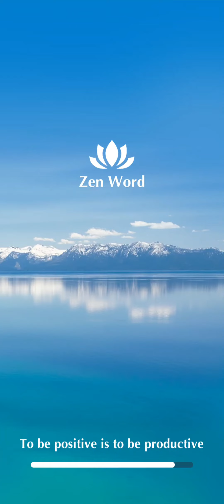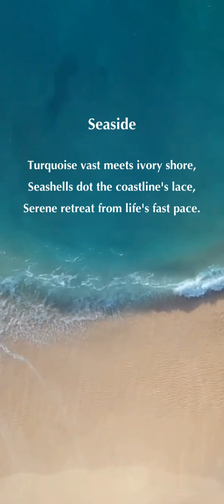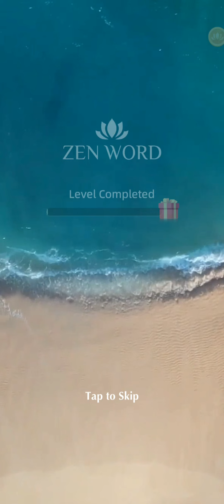Zen Word - Level 136 - 156 🔡📝📱